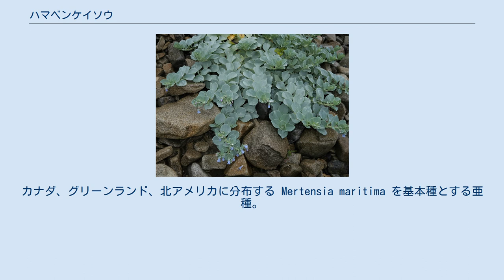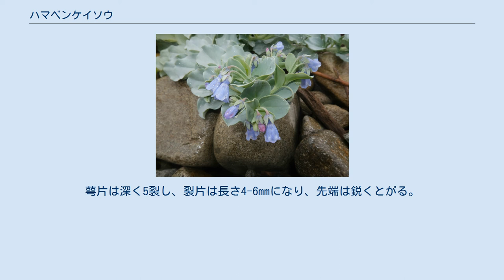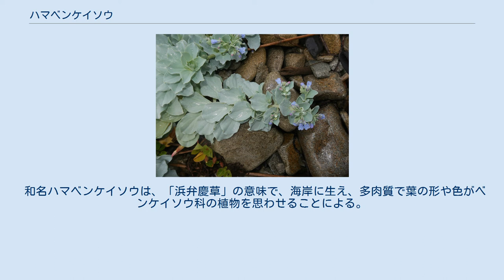ハマベンケイソウ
ハマベンケイソウ（浜弁慶草、学名：Mertensia maritima subsp. asiatica）は、ムラサキ科ハマベンケイソウ属の多年草。
カナダ、グリーンランド、北アメリカに分布する Mertensia maritima を基本種とする亜種。
 茎はよく分枝し、砂や礫の上を横に這って広がり、長いものでは1mほどになり、大きな株をつくる。
植物体は無毛で、青白色をおび、多肉質である。
葉は互生し、葉身は長楕円形から広卵形で、長さ3-9cm、幅2-6cmになり、先端は円頭で、縁は全縁になる。
根出葉や下部の葉には長さ9cmに達する長い葉柄がある。
葉の表面に明点があり、葉は乾燥すると黒褐色になる。
花序は枝先につき、長さ5-10cmになり、青紫色の花を数個下垂してつけ、葉と同じ形の小さな苞がある。
花柄は花時に長さ3-7mmになり、果時に長さ1-2cmに伸びる。
萼片は深く5裂し、裂片は長さ4-6mmになり、先端は鋭くとがる。
花冠は鐘形で、長さ8-12mmになり、先端は浅く5裂し、裂片は卵円形となり開出する。
雄蕊は5個あり、花冠内部につく。
花柱は1個ある。
果実は4面体状の分果で、肉質で表面は平滑となる。
 日本では、北海道、本州（日本海側は隠岐の島以東、太平洋側は東北地方以北）に分布し、海岸の砂地や礫地に生育する。
国外では朝鮮半島、サハリン、千島列島、アリューシャン列島、オホーツク海沿岸に分布する。
 和名ハマベンケイソウは、「浜弁慶草」の意味で、海岸に生え、多肉質で葉の形や色がベンケイソウ科の植物を思わせることによる。
 種小名（種形容語）maritima は、「海の、海浜生の」の意味。
亜種名 asiatica は、「アジアの」の意味。